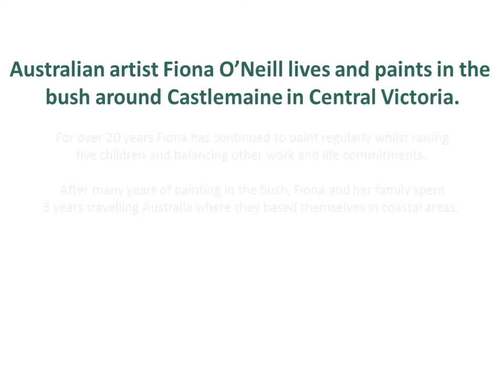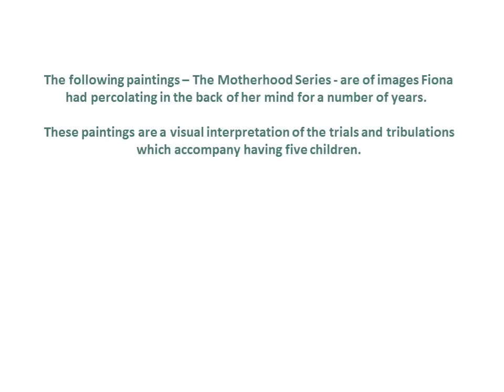Australian Artist - FionaONeill - Artwork portfolio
Australian Artist Fiona O'Neill lives and paints in the bush around Castlemaine in Central Victoria.

For over 20 years Fiona has continued to paint regularly whilst raising five children and balancing other work and life commitments.

Fiona exhibits in solo and group exhibitions as well as accepting private commissions.